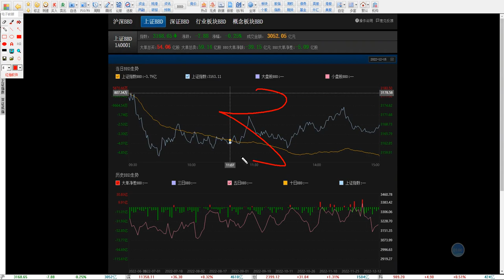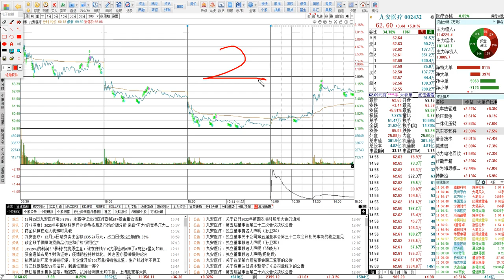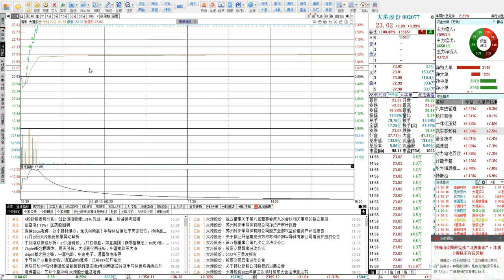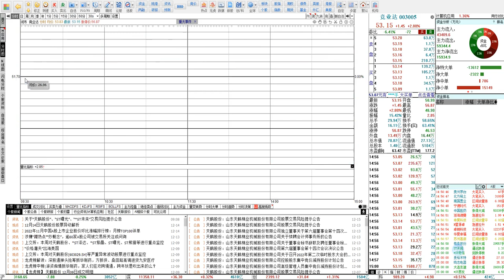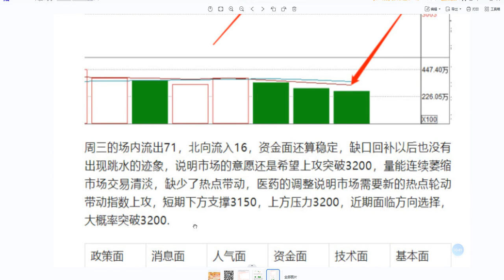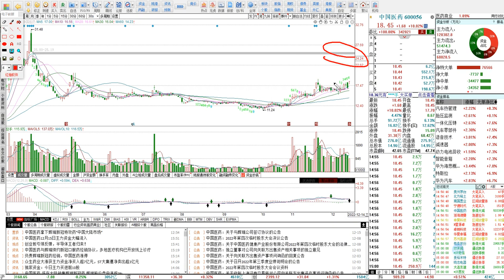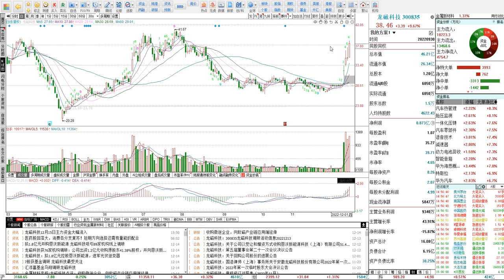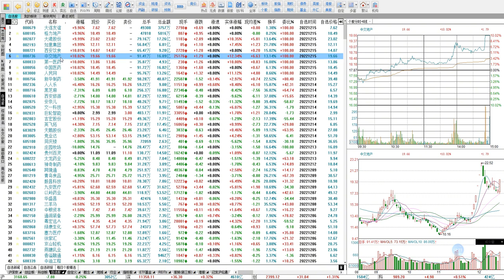12.15号涨停板复盘市场缩量探底回升，二十日线支撑3150